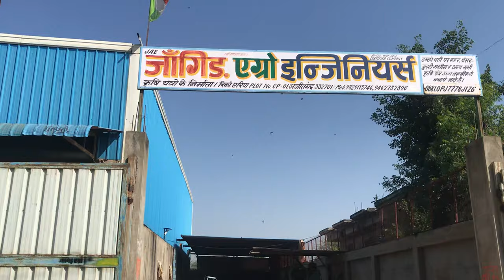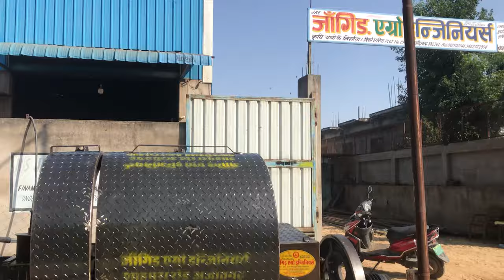कुट्टी काटने और छानने वाली मशीन की पूरी जानकारी।7976670077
CHAFF CUTTER WITH FILTER I
Kutti katne or Channe wali Machine